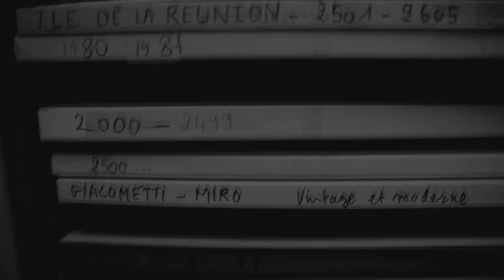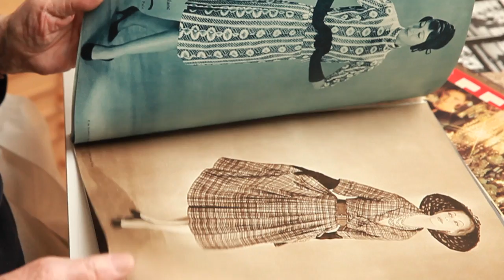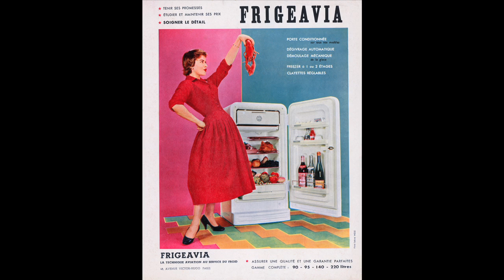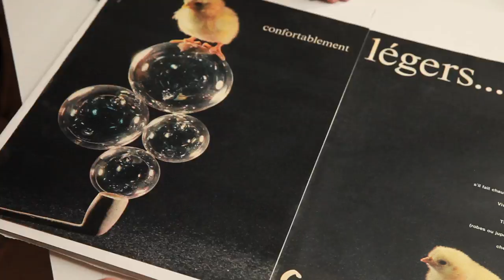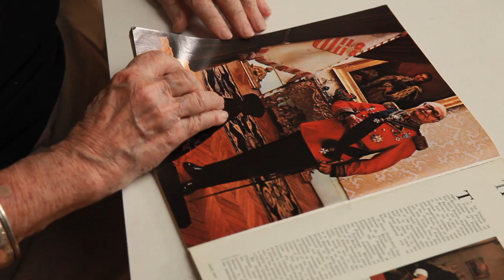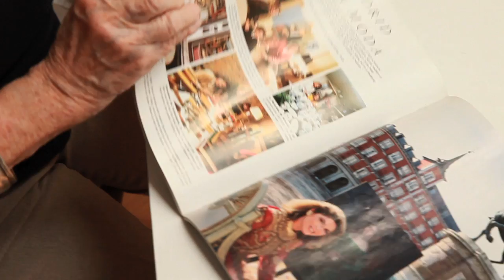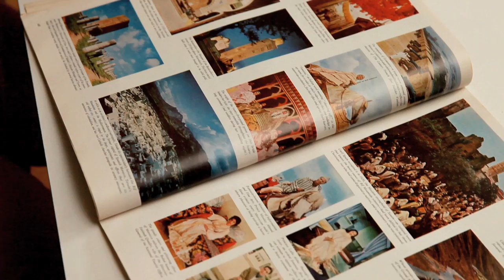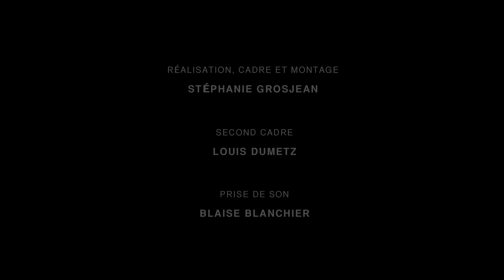Sabine Weiss : "Mon métier de photographe"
Film de la réalisatrice Stéphanie Grosjean, produit pour le Salon de la Photo 2014.